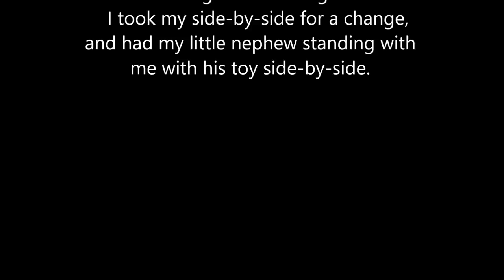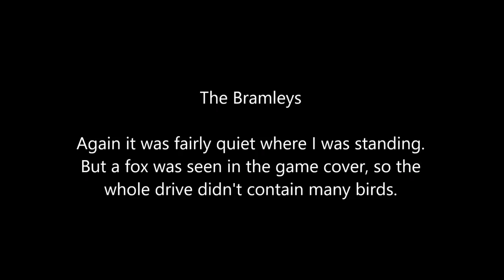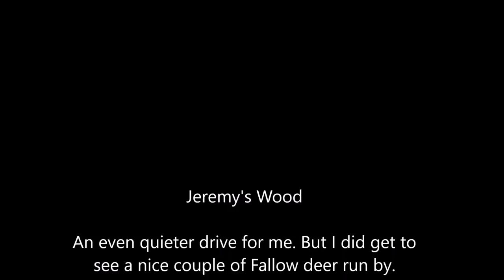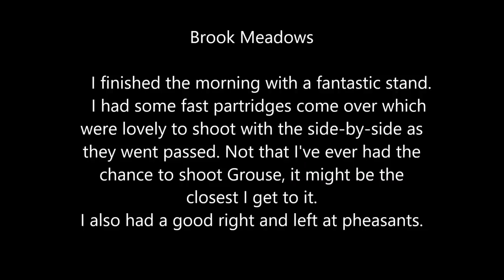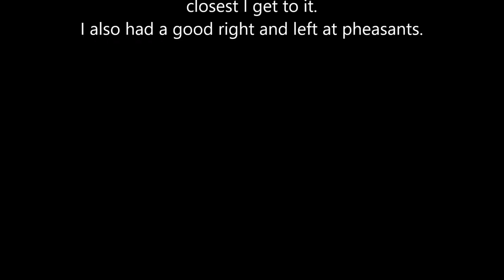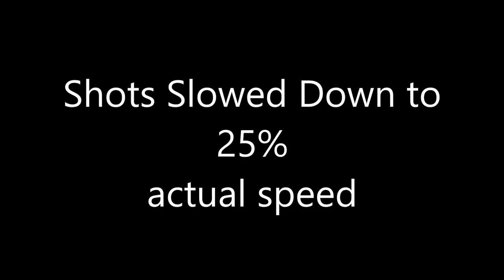2017/01/14 - Estate shoot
Shooting driven partridges and pheasants on a bright Winters morning. Shooting with a side-by-side, choked improved cylinder both barrels. Fiocchi 30g 6's. Filmed on a GoPro Hero 3 Black Edition. 1080p HD.